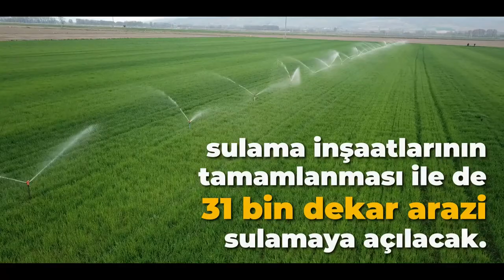Bartın Kirazlıköprü Barajı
Bartın Kirazlıköprü Barajı taşkın kontrolüyle 47,7 milyon TL, 4 aylık enerji üretimiyle 5,94 milyon TL olmak üzere ekonomimize toplamda 53,64 milyon TL katkı sağladı.